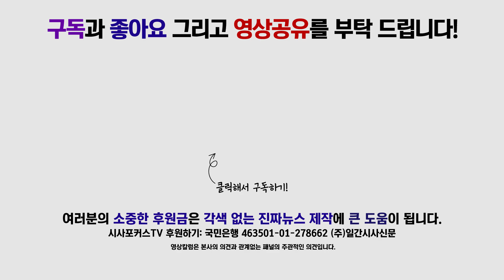조경태," 양파보다 못한 인간 누굽니까?"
자유한국당 조경태 최고위원은 30일 부산에서 열린 문정권 규탄집회에서 조국 후보자에게 양파보다 못한 인간이라며 국민이 조국 후보 때문에 스트레스를 받고 있다고 말했다.